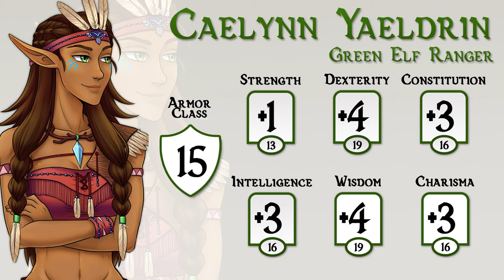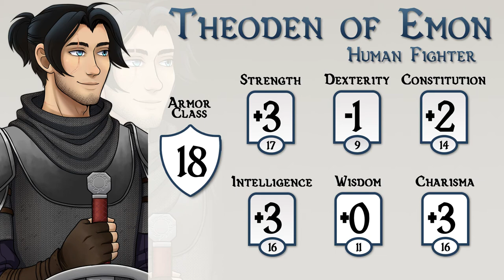The Butterfly Effect | The Fight for Gwessar, Episode 0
Join The Dragons Hearth crew in our first ever Dungeons and Dragons campaign! We jump right into the adventure being introduced to each of our player characters we meet Caelynn Yaeldrin, Theoden of Emon and TakTak!

❗ This campaign has mature themes ❗

Sorry for the Audio Quality in the first two episodes (episode 0 and episode 1) , we had some techinical issues. The Audio keeps improving over the series! We promise, stick with us!!

Our story takes place in a beautiful land called Gwessar where the human territories are filled with rolling plains, bustling towns and a growing city called Emon while the Elven Territories consist of beautiful forests with resources beyond the human’s wildest dreams. One ancient forest in particular is protected by a magical veil and hides some of the last green elf tribes; the Itan tribe, the Kano tribe, the Tokala tribe and lastly the Ewya tribe. The tribes are slowly dwindling as war between elves and humans lead by a human king named Drassig slowly tear them apart as the humans seek to expand their settlements chopping down forests for materials and creating roads in their place across the lands. During a fateful encounter between the Eywa chief’s daughter, Caelynn a green elf ranger, and some people from beyond the veil she finally learns of the war between the humans and elves from them. Together Caelynn and two of the captives Theoden, a human fighter, and Taktak, a gnome artificer, work together to find her tribes artifact to save her people.
✏️ Art: Roxy12333
🖱️ Editing: BlueJayOnToast
Connect with the cast:
Drew|TakTak: NA
Eric|DM: NA
This video is property of The Dragons Hearth, unless images/music specified in above description.